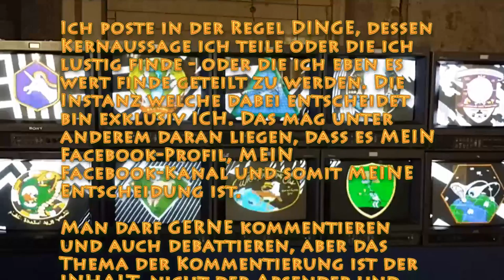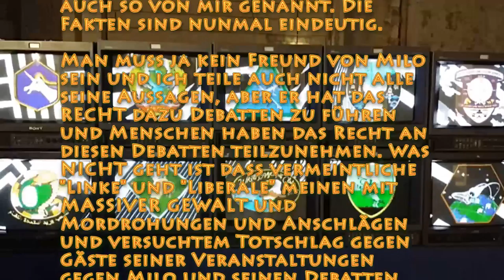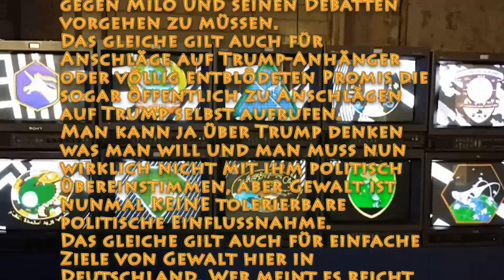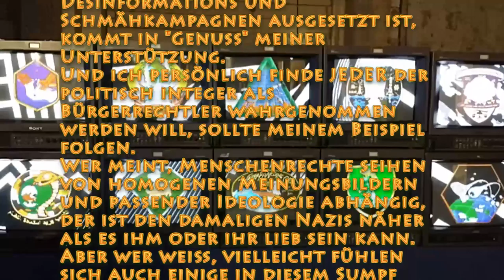Einige Meiner Freunde...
Eine nicht verhandelbare Klarstellung bzgl des Umgangs, der Debattenkultur, der Meinungsfreiheit und der Integrität eines Bürgerrechtlers.

Ausschlaggebend waren Vorfälle auf Facebook, aber dieses Statement gilt auch für Twitter und allen weiteren Sozialen Netzwerken!